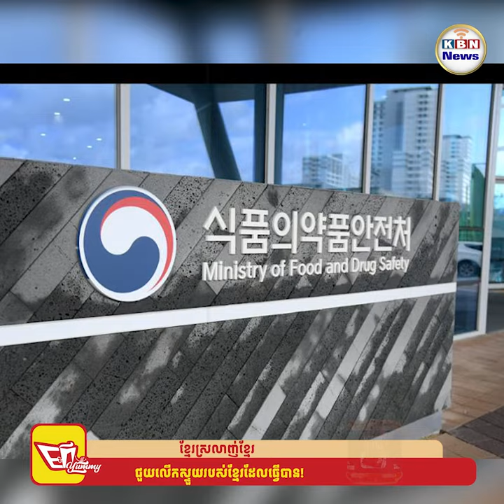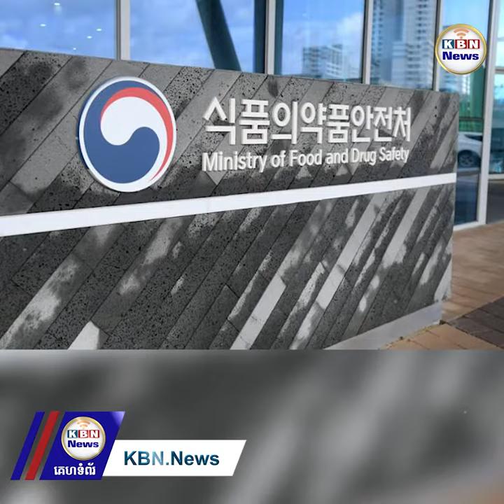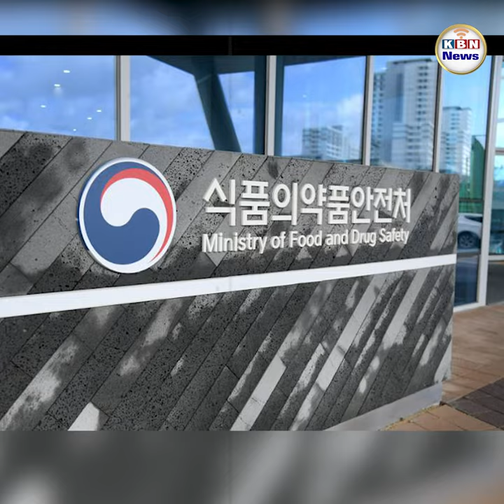កូរ៉េខាងត្បូងបានបញ្ឈប់ការនាំចូលស្ករគ្រាប់គ្រប់ប្រភេទពីប្រទេសជប៉ុន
បរទេស៖ កាលពីពេលថ្មីៗនេះ ទីភ្នាក់ងារសុវត្ថិភាពចំណីអាហារកូរ៉េបានបញ្ឈប់ការនាំចូលសំណាកស្ករគ្រាប់ពីប្រទេសជប៉ុនបន្ទាប់ពីរកឃើញបរិមាណសារធាតុ Cesium ដែលជាប្រភេទសារធាតុវិទ្យុសកម្ម នៅក្នុងផលិតផលស្ករគ្រាប់របស់ប្រទេសជប៉ុន ដែលគ្រោងនឹងនាំចូលទៅប្រទេសកូរ៉េ ប៉ុន្តែត្រូវបានមន្ត្រីកូរ៉េរកឃើញ និងលុបចោលផែនការនាំចូលស្ករគ្រាប់គ្រប់ប្រភេទពីប្រទេសជប៉ុន។